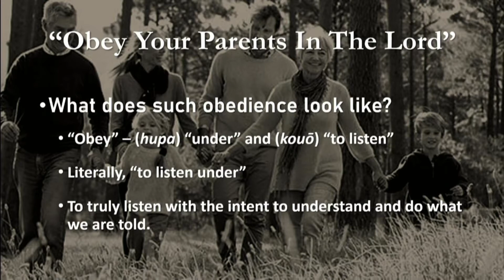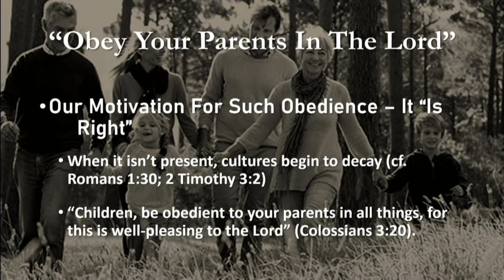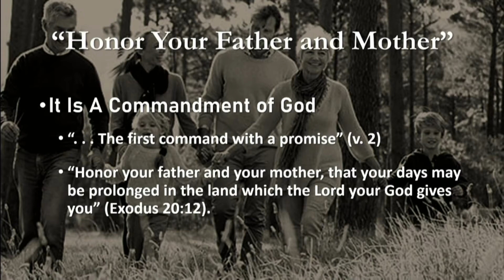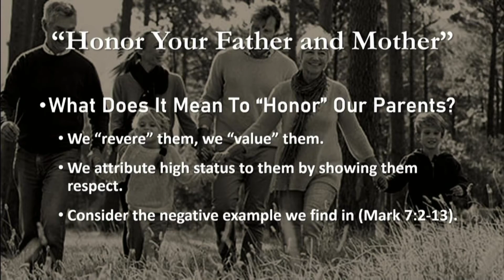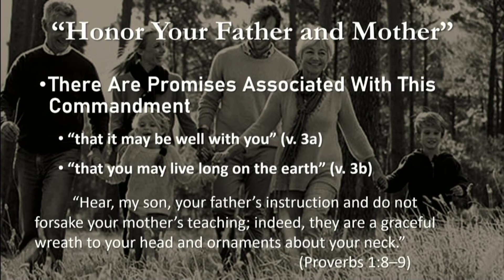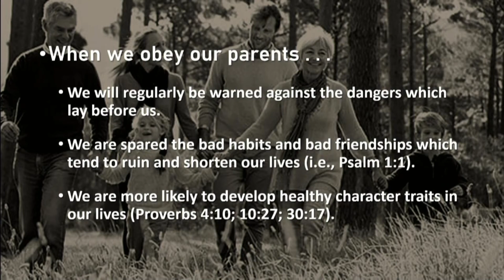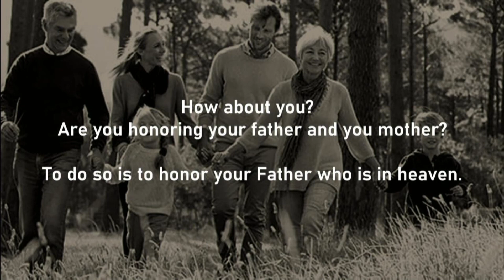Honoring Our Parents | Being the Hands of Jesus In Our Families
We all have parents. Some of our parents have passed away, some of our parents are still with us today. The fact is, we all have parents. Without parents, none of us would be here today. How do we treat those parents? Do we respect them, obey them, honor them? Some of you might say that you do not deserve your respect. The question is, "how are we to respond to our parents in such a way that we remain faithful before God in our lives?"